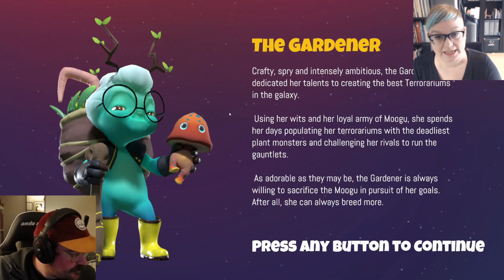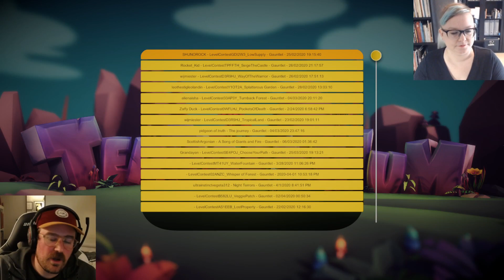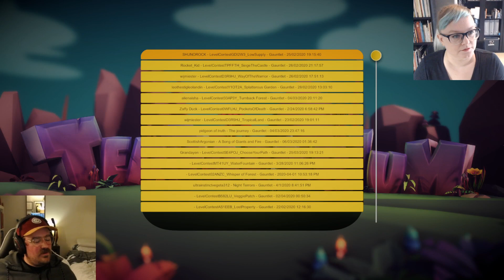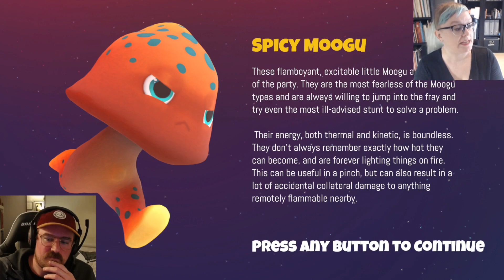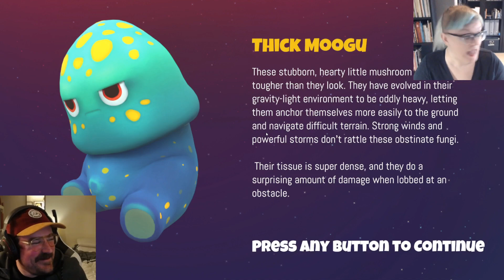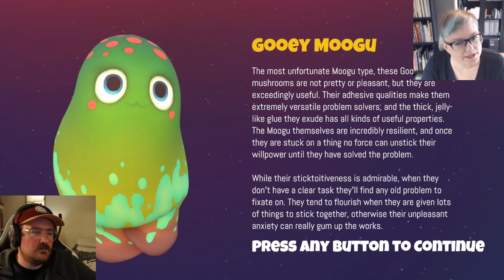Terrorarium - Talking about writing with Natalie